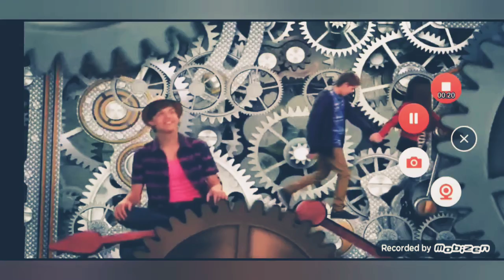Cyd e Shelby || Crazy in love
Cenas do Sétimo capítulo (episódio) da primeira temporada de best friends whenever

disponível no cine vision

créditos a Disney

música não me pertencente créditos ao criador(a) original

não divulguem por favor